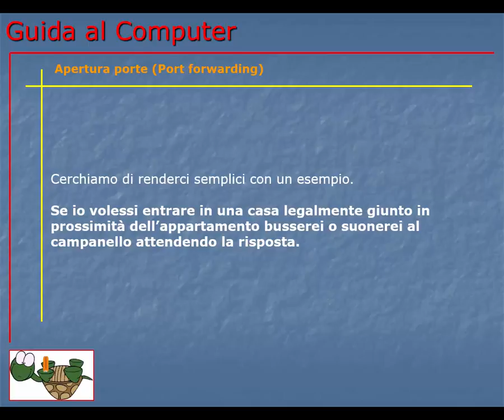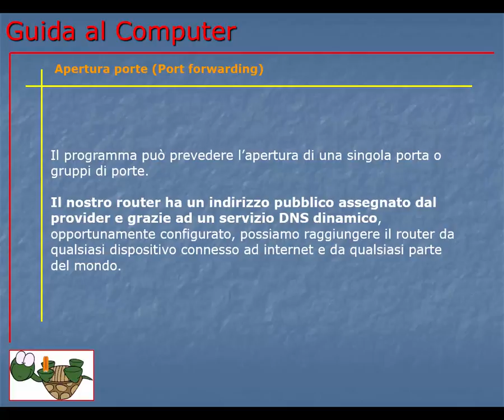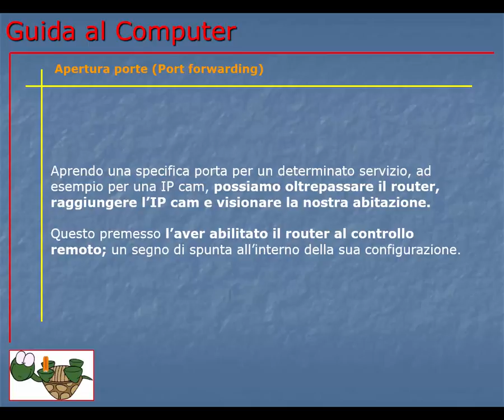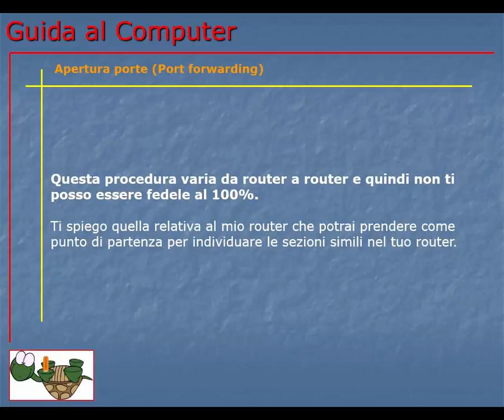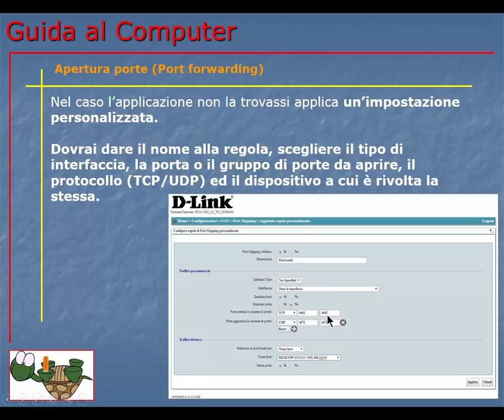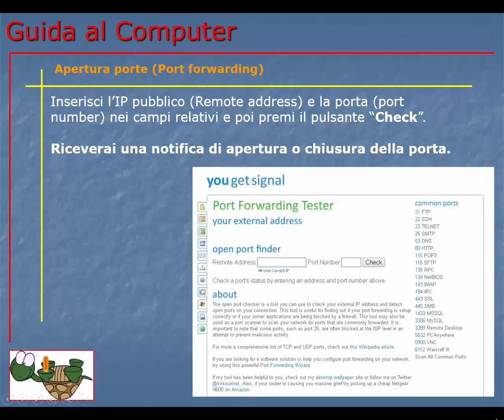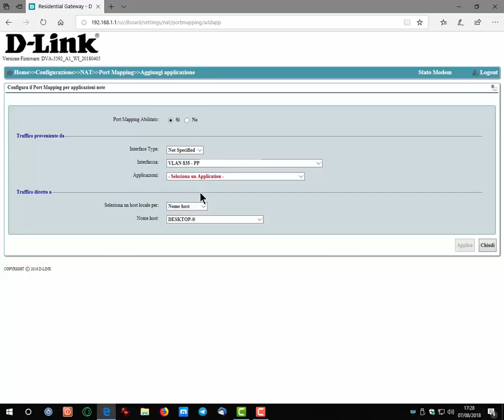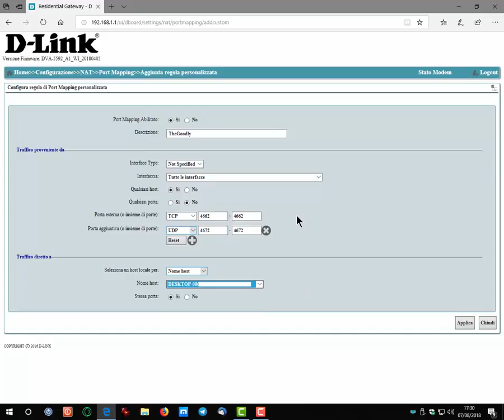Guida al Computer - Lezione 198 - Apertura porte (Port forwarding)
Cos'è il port forwarding, a cosa serve e come realizzarlo in un router.

Risorse utili:
Verifica apertura porte